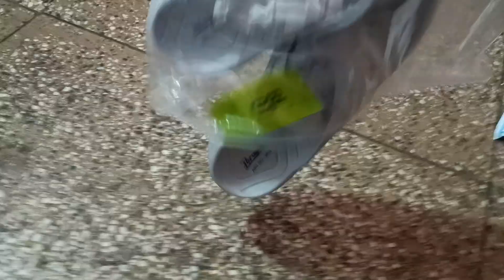Paragon Slippers K3415G